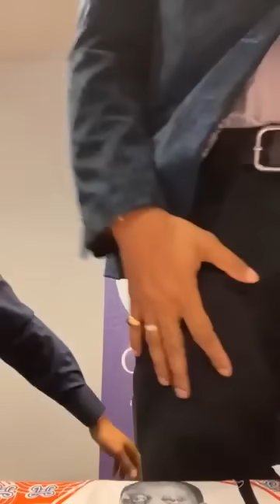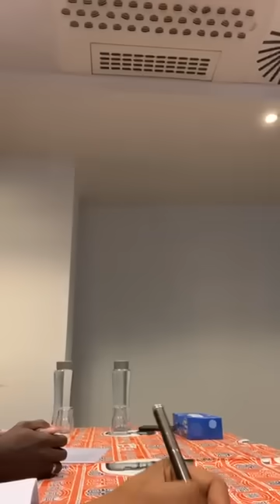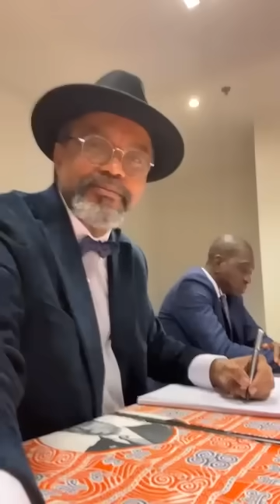CONFERENCE DU 27 NOVEMBRE 2023 DU DR NYAMSI WA AFRIKA POUR GPS BENELUX sur "LA GEOPOLITIQUE DE GPS"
C’EST AVEC BONHEUR QUE J’AI DÉLIVRÉ HIER À BRUXELLES EN BELGIQUE 🇧🇪 , À L’INVITATION DE LA SECTION GPS BENELUX, UNE CONFÉRENCE FORMATIVE, SUR LE THÈME
« LA VISION GÉOPOLITIQUE DE GPS »
CE FUT UN FRANC SUCCÈS, AVEC NOTAMMENT UNE PARTICIPATION DIRECTE ORIGINALE DU PRÉSIDENT DE NOTRE MOUVEMENT, S.E. GUILLAUME KIGBAFORI SORO DEPUIS L’AFRIQUE !
Mes remerciements à l’ensemble des Camarades GPS du Benelux coordonnés par le Délégué Général Mohamed DIARRA et ses adjoints intrépides.
Mes remerciements à l’ensemble des invités spéciaux dont Me NJIFOUTAOUO WOCHAWOUO ABUBEKR, mon intrépide et excellent 👌🏿 avocat, ami de GPS!
Mes remerciements à toutes les mains 🙌 qui ont contribué à cet événement de formation et de mobilisation.
DR Franklin Nyamsi
Coordonnateur de la Commission Formation Livres de GPS